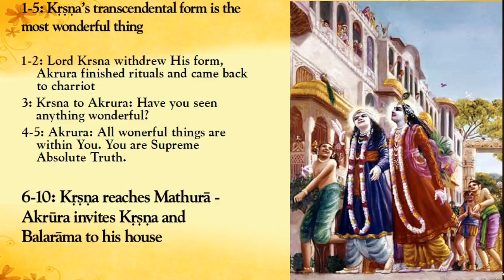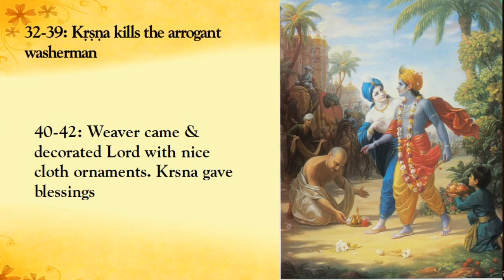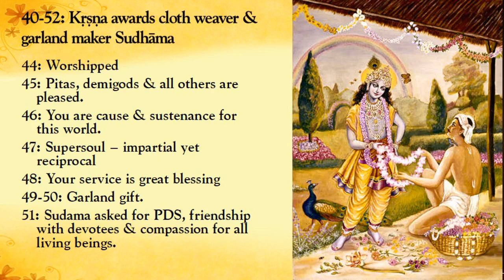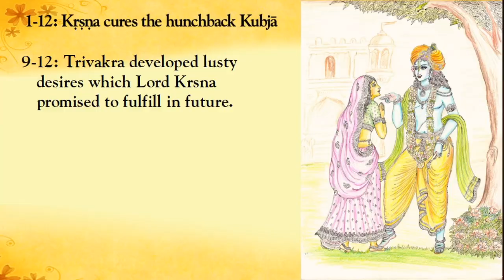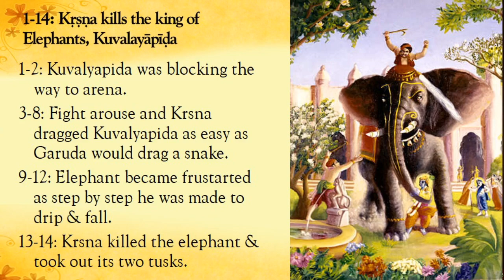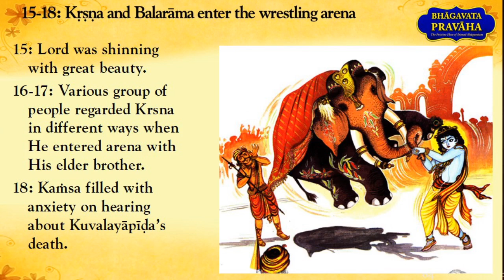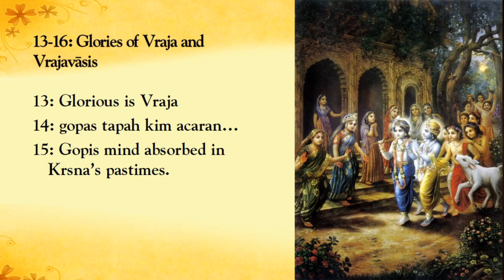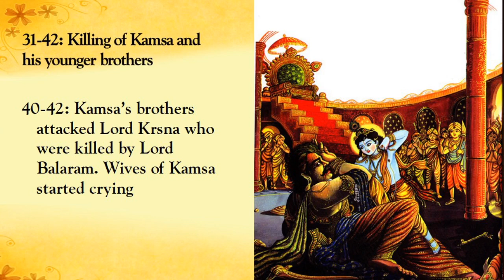Krishna Blesses Kubja & Kills Kamsa | Bhagavata Pravaha | Day 53 | Gauranga Darshan Prabhu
In the BHAGAVATA PRAVAHA Online Course, Gauranga Darshan Das presents the pristine flow of Srimad Bhagavatam in a simplified and concise form. He gives an condensed overview of the Bhagavatam chapters along with their interconnections, philosophical insights, practical application perspectives and the glory of exemplary characters.

1. A bird’s eye view of the Bhagavatam’s stories, philosophy and wisdom
2. Practical application of the principles of Srimad Bhagavatam
3. A simplified understanding of the technical and philosophical episodes of the Bhagavatam
4. Nectearean, vital verses of Srimad Bhagavatam and their profound meaning
5. The glory of the Srimad Bhagavatam characters - the Supreme Lord, His incarnations and devotees

About the speaker: Gauranga Darshan Das is the Associate Dean of Bhaktivedanta Vidyapitha at ISKCON Govardhan Eco Village (GEV). He is an author of several books and an eloquent speaker. He teaches scriptural courses at several places in India. He has written books including GITA SUBODHINI, BHAGAVATA SUBODHINI, CAITANYA SUBODHINI, BHAGAVATA PRAVAHA and DISAPPROVED BUT NOT DISOWNED. He has special fondness for scriptural verses and has compiled vital verses in the form of Sloka books including the RATNAMALA and TATTVAMALA series. He runs a free monthly e-magzine called BHAGAVATA PRADIPIKA and regularly writes articles on spiritual subjects.

The viewers may refer to BHAGAVATA PRAVAHA / BHAGAVATA SUBODHINI Books by Gauranga Darshan Das to follow the classes effectively.